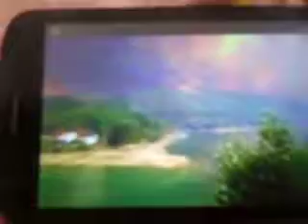A-M. DORNES, UM PARAÍSO A ARDER